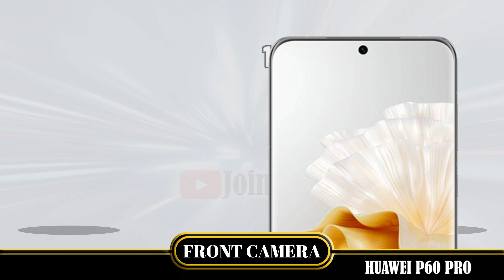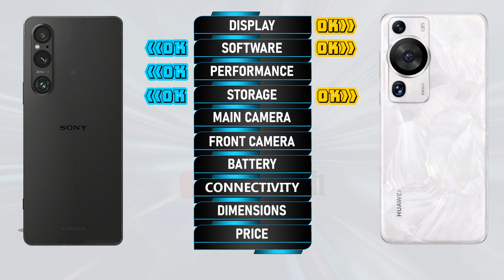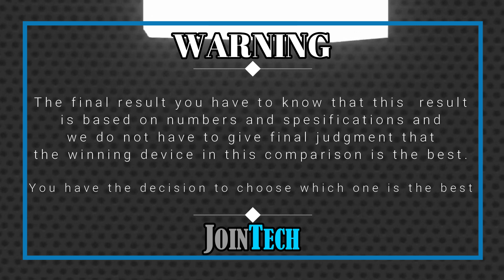Sony Xperia 1 V vs Huawei P60 Pro ll Decoding the Superiority!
Sony Xperia 1 V VS Huawei P60 Pro | Comparison | Review | Unboxing | Price | Antutu Score
We provide a detailed first look at the Sony Xperia 1 V, including hands-on specifications and features. The data is sourced from the manufacturer's laboratory, and the actual data may differ due to test environment conditions. You can find the specs and unboxing information for the Sony Xperia 1 V in our comparison review. Share your first impressions and any tests you conducted in the comments section, especially when comparing it to the Huawei P60 Pro. Please note that any Google data used in this video is purely for illustrative purposes, and we cannot guarantee the accuracy (100%) of the information presented.
🔔 Turn on the bell for new upload notification 🔔
Please To:
Hello there,
For smartphones around $100:
For smartphones around $150:
► Video Content :
00:00 Intro
00:21 Best Display?
01:20 Best Software?
01:35 Best Performance?
02:03 Best Storage?
02:19 Best Main Camera?
02:48 Best Front Camera?
03:13 Best Battery?
03:34 Best Connectivity?
04:14 Best Dimensions?
04:43 Best Price?
04:52 Best Result?
05:06 Outro
Sony Xperia 1 V vs Huawei P60 Pro full specifications
Huawei P60 Pro vs Sony Xperia 1 V full specifications
Sony Xperia 1 V vs Huawei P60 Pro comparison
Huawei P60 Pro vs Sony Xperia 1 V comparison
Sony Xperia 1 V vs Huawei P60 Pro
Huawei P60 Pro Vs Sony Xperia 1 V